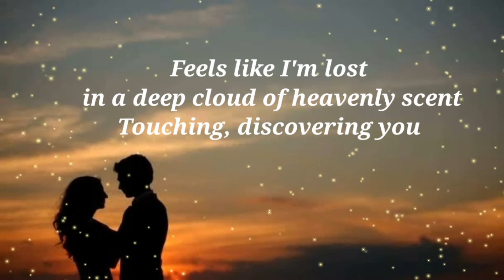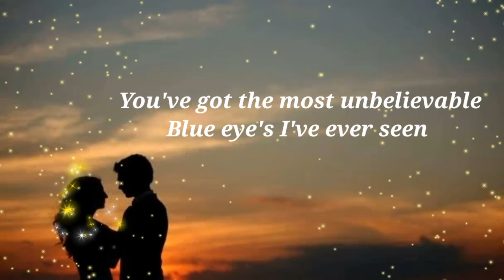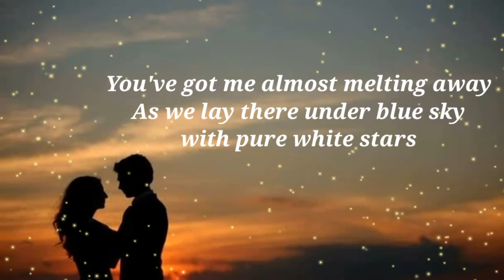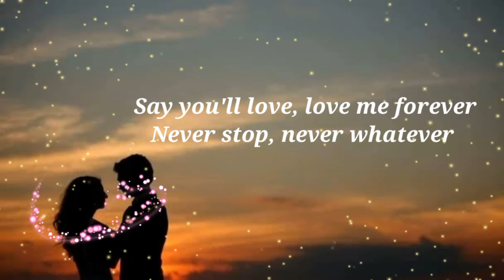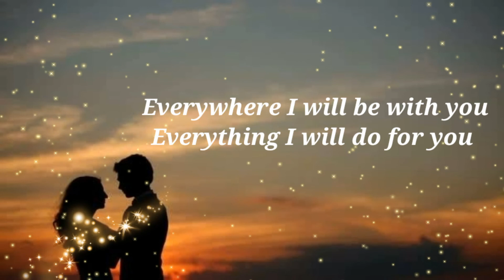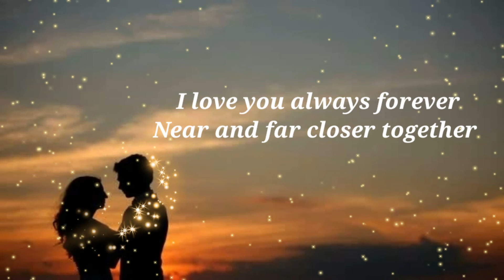I love you always forever (lyrics) - Donna Lewis (Cover by Apple Anterola)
Lyrics

Feels like I'm standing in a timeless dream
Of light mists of pale amber rose
Feels like I'm lost in a deep cloud of heavenly scent
Touching, discovering you

Those days of warm rains come rushing back to me
Miles of windless summer night air
Secret moments shared in the heat of the afternoon
Out of the stillness
Soft spoken words
Say it, say it again

Near and far closer together
Everywhere I will be with you
Everything I will do for you
I love you always forever

You've got the most unbelievable blue eyes I've ever seen
You've got me almost melting away
As we lay there under blue sky with pure white stars
Exotic sweetness a magical time

Say you'll love, love me forever
Never stop, never whatever
Near and far and always and everywhere and everything